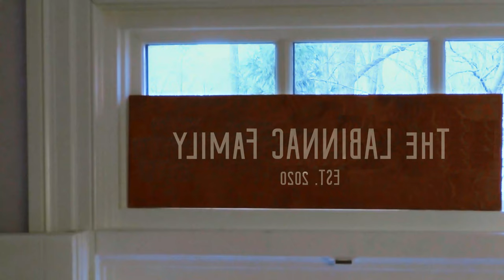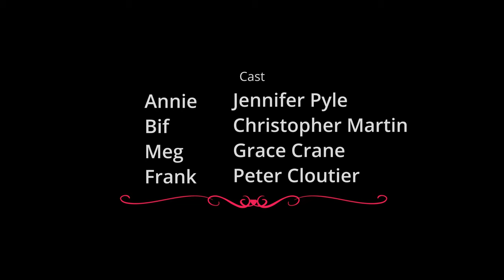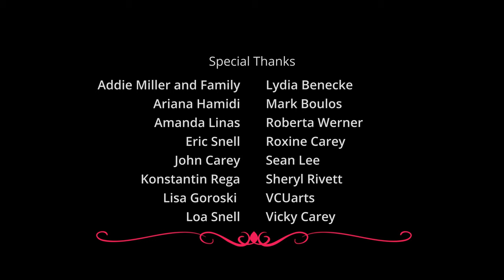Meat the Labinnac's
Hungry? Look no further than this deliciously scrumptious dinner at the Labinnac family household!

Meat the Labinnac's is a dark comedy short film featuring a beefy jock, a young woman who can't seem to keep her boyfriends, a mom with a chainsaw, some duct tape, and a home-cooked meal featuring a "Chuck" roast.

Written and Directed by Andrea Carey
Actors: Jennifer Pyle, Grace Crane, Christopher Martin, and Peter Cloutier

Songs:
The Dismemberment Song by Lydia Benecke
Piano Sonata No.8 in A minor by Wolfgang Mozart
In the Hall of the Mountain King by Edvard Grieg
The Marriage of Figaro by Wolfgang Mozart

In association with VCUarts